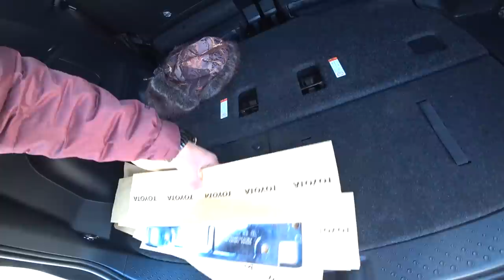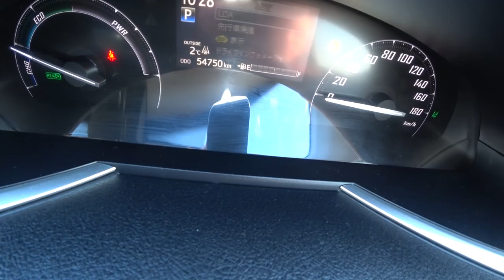СЕМЕЙНЫЕ МИНИВЕНЫ КОТОРЫМ НЕТ АНАЛОГОВ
СЕМЕЙНЫЕ МИНИВЕНЫ КОТОРЫМ НЕТ АНАЛАГОВ.
СЕГОДНЯ РЕЧЬ ПОЙДЕТ О ТОЙОТА СИЕНТА 2017 ГОДА ВЫПУСКА В МАКСИМАЛЬНОЙ КООМПЛЕКТАЦИИ

igshid=1lew765efdg89

АВТОРЫНОК ЗЕЛЕНЫЙ УГОЛ ЦЕНЫ В ФЕВРАЛЕ 2021 НОВИНКИ АВТОРЫНКА